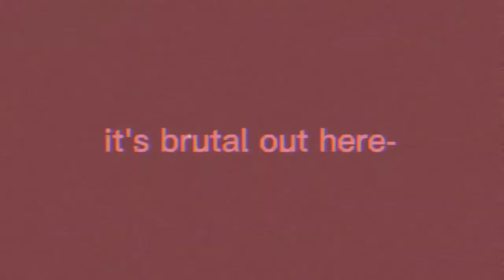Intro | Flash Warning | wee- i low-key am starting to hate making intros ||• audio not mine •